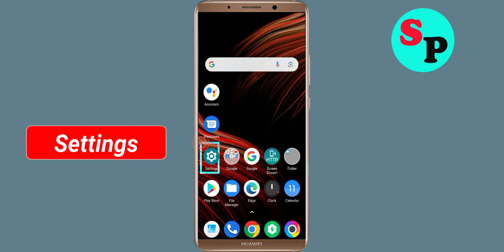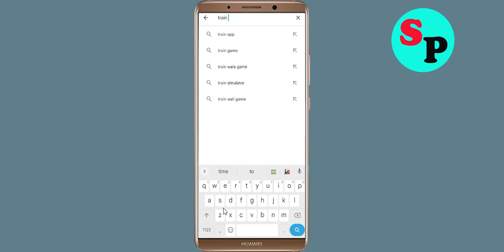How To Fix Train Conductor World App Keeps Stopping Error in Android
How To Fix Train Conductor World App Keeps Stopping Error in Androidd - Train Conductor World App Not Open Problem Solved

Hello friends In this video, i will show you How To Fix Train Conductor World App Retry Problem Solved in mobile phone, Train Conductor World App Keeps Stopping Error Android - Fix Train Conductor World App Not Open Problem. If you are facing same problem in your android mobile phone then it will help you a lot.

1). Check for updates. Running the earlier version of Train Conductor World App can cause the error, one of which is it keeps stopping. ...
2). Clear Mobile RAM data which is available in Setting section. ...
3). Restart your phone . ...
4). Train Conductor World App app Clear cache and Clear Data from setting

5). Reinstall Train Conductor World App application.